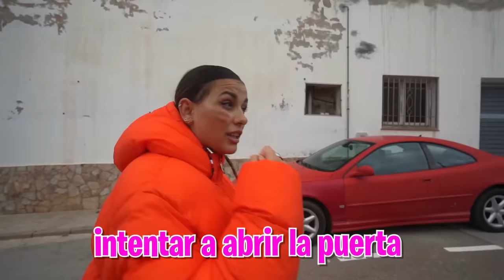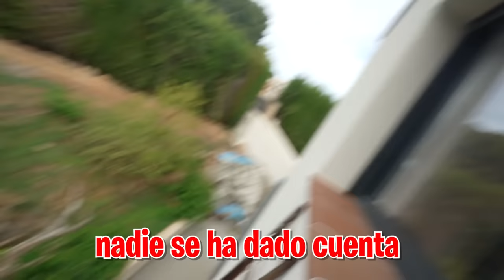CREO UNA PANDILLA PARA ATACAR A MI HERMANO! **mi venganza!**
La Máximo Squad nos hemos cansado de la pandilla de mi hermano asi que para poder vencerlos hemos creado nuestra propia pandilla.